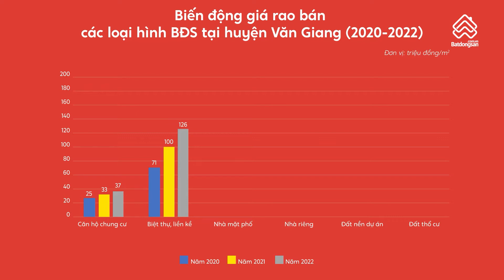Thị trường BĐS Hưng Yên sôi động nhờ các dự án lớn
Với vị trí cửa ngõ Đông Nam Hà Nội và kết nối giao thông tốt, Hưng Yên là thị trường bất động sản đầy tiềm năng tại miền Bắc, tập trung nhiều “siêu dự án”. Thông tin thị trường bất động sản Hưng Yên sẽ được cập nhật đầy đủ, chi tiết trong video đánh giá khu vực của Batdongsan.com.vn dành cho người mua, nhà đầu tư quan tâm cùng tìm hiểu.

00:00 – 01:07: Giới thiệu
01:08 – 04:10: Tổng quan về tỉnh Hưng Yên
04:11 – 05:25: Mức độ quan tâm, biến động giá bán BĐS Hưng Yên
05:27 – 08:24: Thị trường BĐS huyện Văn Giang
08:27 – 09:35: Thị trường BĐS khu vực Phố Nối
09:36 -10:44: Thị trường đất nền gần các khu công nghiệp
10:45 – 11:18: Tình hình phát triển các dự án nhà ở xã hội tại Hưng Yên
11:20 – 12:46: Khuyến nghị của Batdongsan.com.vn dành cho người mua BĐS tỉnh Hưng Yên
12:48 – 14:02: Đánh giá thị trường BĐS tỉnh Hưng Yên – kết thúc